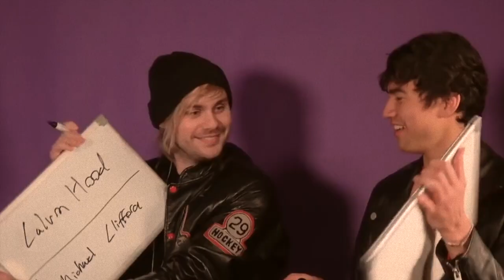Calum Hood is perfection